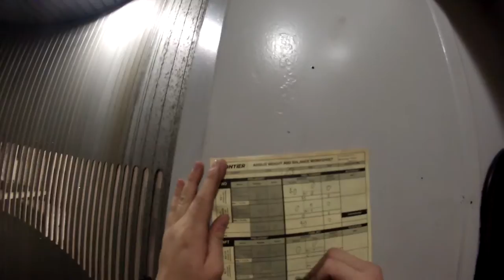Frontier Ramp work at O'Hare (No Music)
This is a video I took back when I worked Operations for Frontier airlines at Chicago O'Hare. I had to lead the flight this evening and got to try my hand at a pushback. Now I am the international ramp controller at O'Hare.
allen walker fade
ahrix nova
alen walker spectre